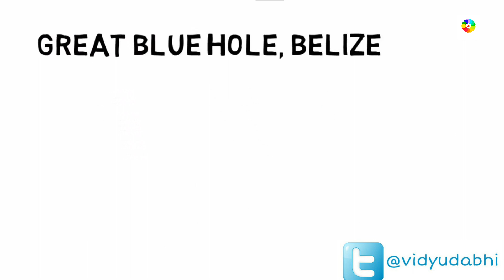10 विचित्र गड्ढे । strangest holes on earth in hindi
आप जुड़ सकते हैं हमसे social media के माध्यम से -